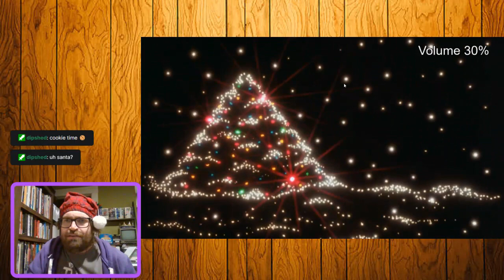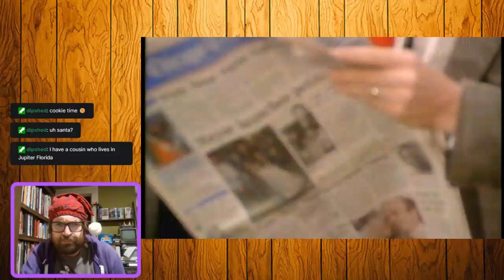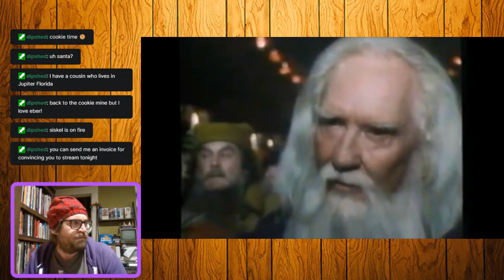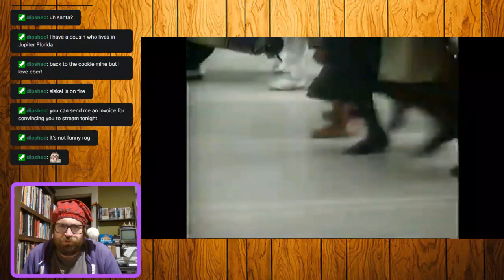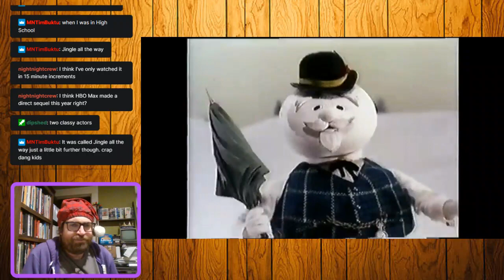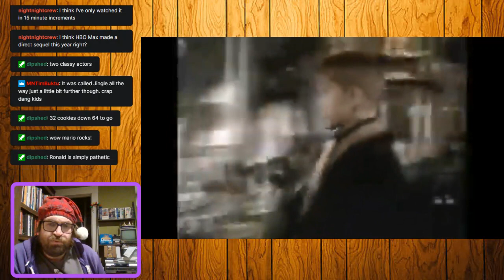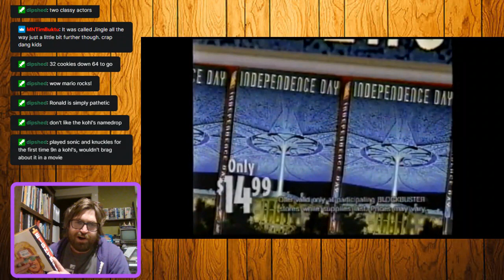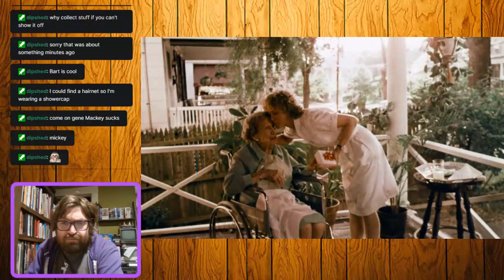A CHRISTMAS SHOW???? (nasty)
Anticipating the worst, I only prepared one item of note this night (a siskel and ebert christmas compilation that I stole from elsewhere) and planned for a short show. But if you stuck around that night I played a few cool things afterwards. I had two viewers most of the night, so I think it was the right call.